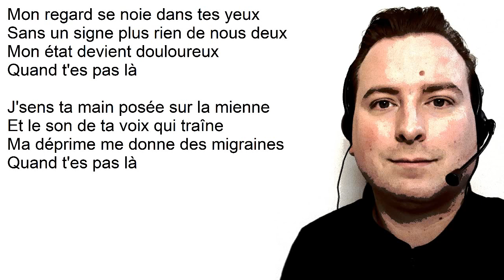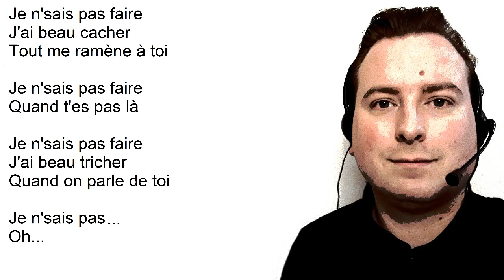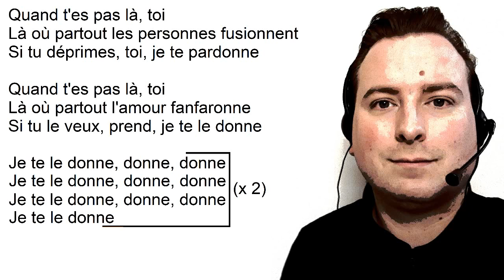Quand tu n'es pas là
Reprise adaptée de 'Je te le donne' de Slimane et Vitaa